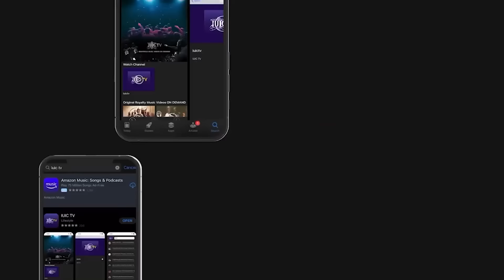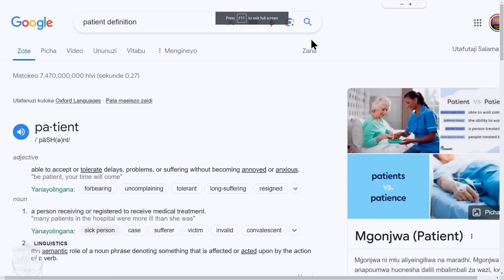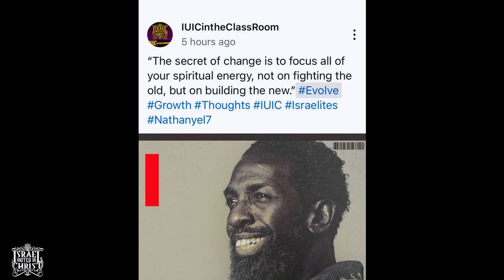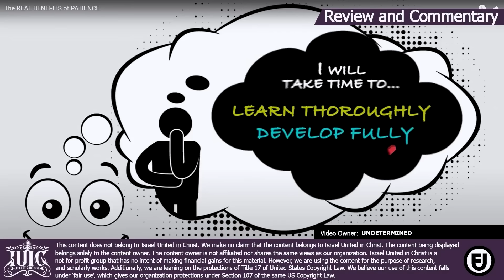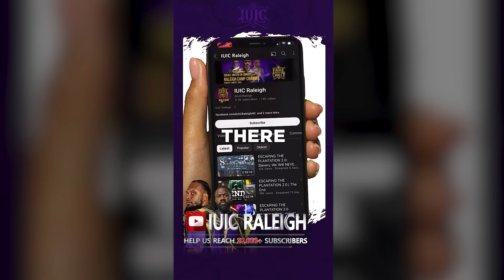Don't Be Anxious But Obtain Patience